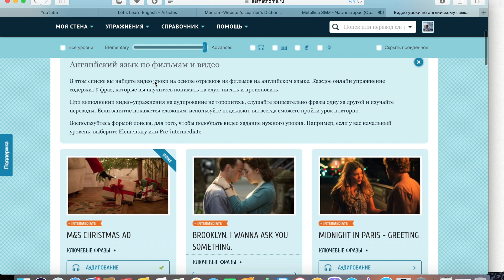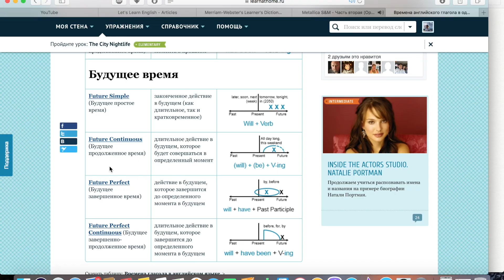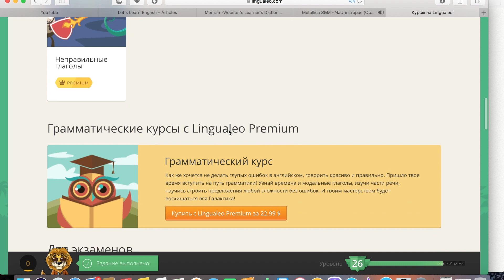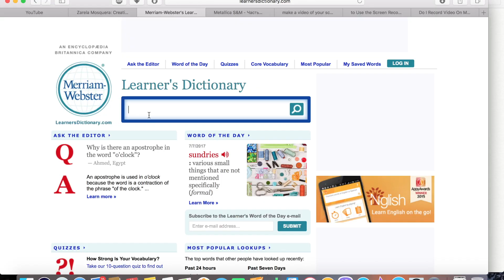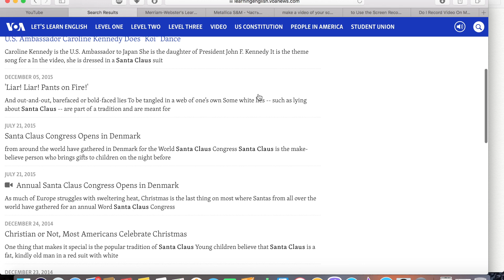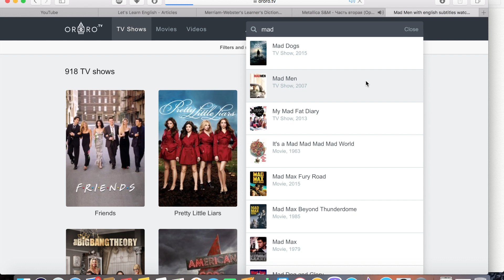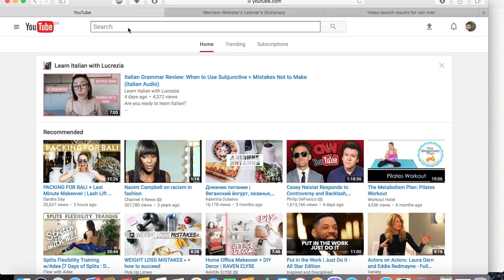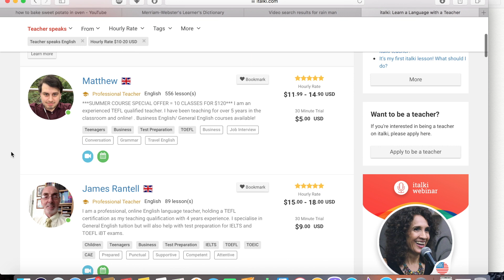Лучшие Сайты для Изучения Английского Языка - Best Sites to Learn English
Решила поделиться с вами своими любимыми сайтами для изучения английского языка. Вот увидите, изучение языков - дело совсем нескучное!

FAQ:

Этот канал о том, что я люблю больше всего, а именно о путешествиях, саморазвитии, спорте, мотивации, изучении языков, здоровом питании, литературе и кино.
🎈ПРОМО